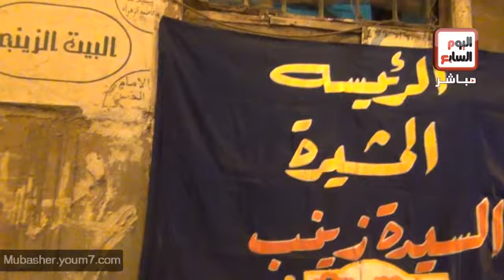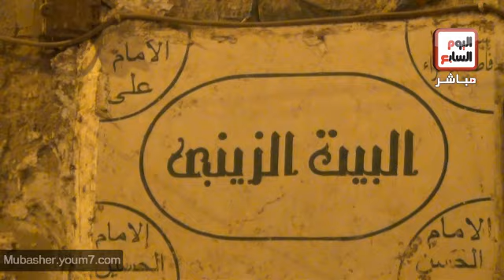الفنان ياسر صادق في مولد السيدة زينب